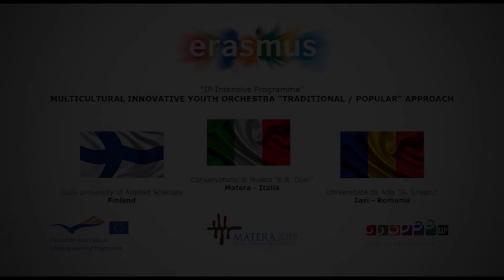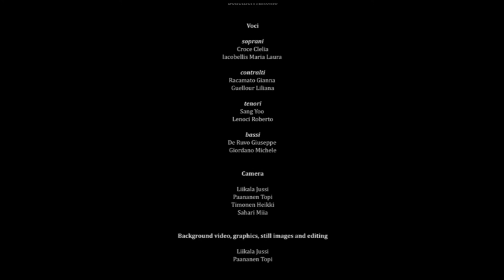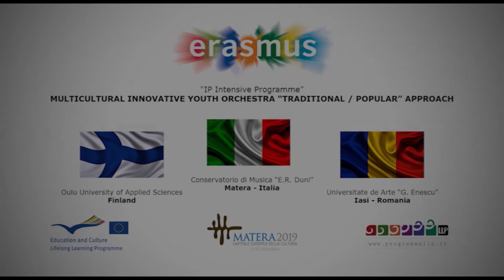IP ERASMUS - Multicultural Innovative Youth Orchestra "Traditional/Popular"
- Multicultural Innovative Youth Orchestra "Traditional/Popular" approach - agreement No. 2013-1-IT2-ERA10-52987

Unico nuovo progetto approvato a livello nazionale nell’ambito dei Conservatori di Musica per l’A.A. 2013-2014 e finanziato dal programma comunitario Erasmus-LLP azione Intensive Programme. L’intervento formativo, che si è tenuto dal 2 al 12 aprile, è stato coordinato dal Conservatorio di Musica “E.R. Duni” di Matera, sede di tutte le attività, in partnership con l’Università delle Scienze Applicate – Dipartimento di Musica di Oulu (Finlandia) e l’Università delle Arti di Iasi (Romania).

Il progetto è stato ideato e coordinato dal Prof. Antonio Tinelli, docente titolare della cattedra di clarinetto al Conservatorio di Musica "E.R. Duni" di Matera.

Un’ennesima azione che colloca il Conservatorio di Matera tra le istituzioni più intraprendenti e dinamiche nelle attività di internazionalizzazione sostenendo nel contempo la candidatura della città di Matera a Capitale della Cultura 2019.